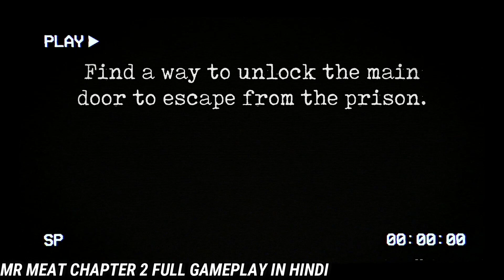Mr Meat 2 Main Ending Full Gameplay In Hindi | Mr Meat 2 Escape | Mr Meat 2 In Door Escape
In this new installment you will play as another one of J.'s friends who are still lost in the factory and who, with J.'s help, will have to face all the ice
New episode of IceScream saga is coming! As you already know, this time you will play as Charlie in a new area of the factory, the kitchen! There is a new enemy that has to be defeated... who may that be? 😜